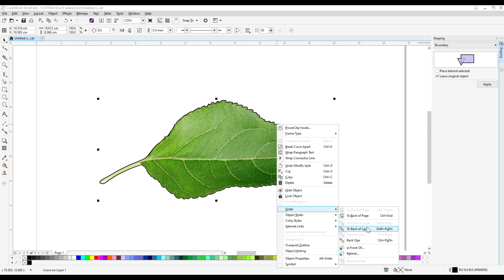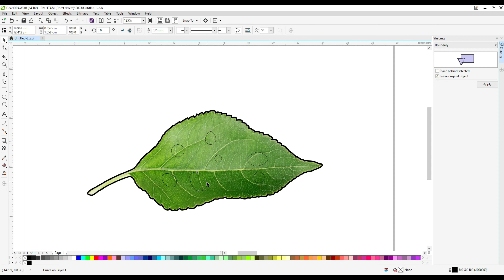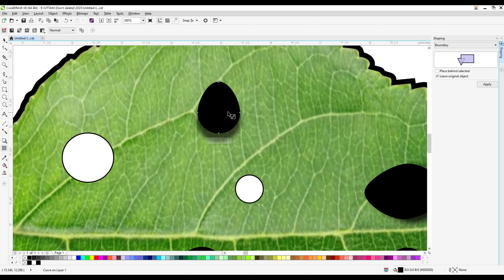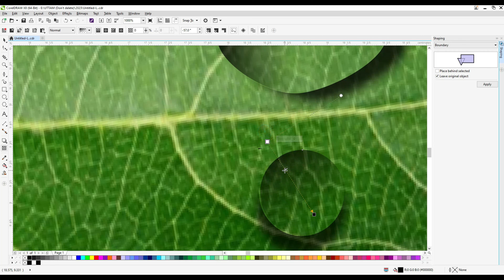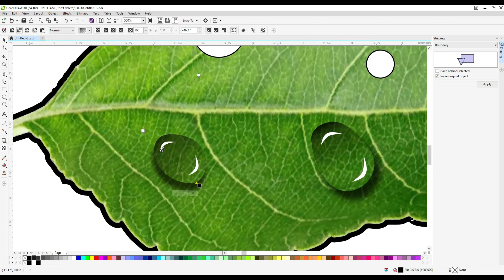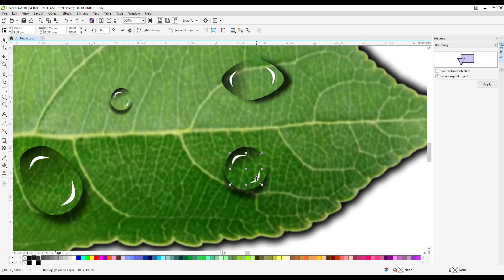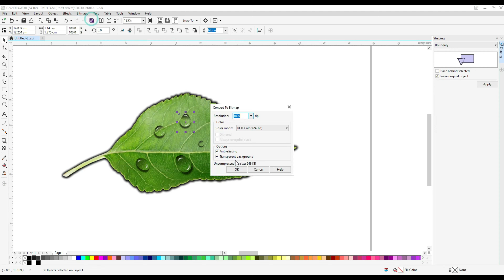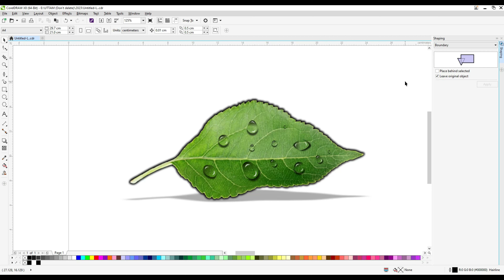Water Drop Effect in Corel draw | How to Create Water Drop | Coreldraw tutorial||Drawing.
Water Drop Effect in Corel draw | How to Create Water Drop | Coreldraw tutorial|Drawing.|How to make water drop in coreldraw || coreldraw tips and tricks.

Do you want to learn how to draw Water Drop Effect Drawing easy for beginners. It's super easy art tutorial only follow me step by step, you can make pause video for better understanding steps of any Videos.

water droplet after effects
water droplet after effects tutorial
water splash after effect
water splash animation effect
after effects water drop effect
apply water drop effect on cursor
app water drop effect
water drop video effect app
water drop effect camera app
water drop effect photography app
how to apply water drop effect
water drop effect black screen download
water drop effect black screen
water drop effect background
water drop effect brush
water splash effect brush
water splash effect blender
water ripple effect background
water ripple effect light bulb
water splash sound effect big
transparent water splash effect background
water drop beatbox sound effect
after drop effect
are water drops bad for you
water drop effect capcut
water drop effect css
water drop effect custom paint
water ripple effect css
water ripple effect css codepen
water ripple effect codepen
water ripple effect ceiling
water splash effect cartoon
water ripple effect clipart
css water drop effect
water drop ripple effect css
water drop effect in coreldraw
cartoon water drop sound effect
cave water drop sound effect
water drop sound effect no copyright
water drop effect download
water drop effect download for kinemaster
water droplet effect download
water ripple effect drawing
water splash effect download
water ripple effect download
water ripple effect dress
water ripple effect design
water splash effect design
water drop sound effect download
describe generalize process to apply water drop effect on image
water drop sound effect mp3 download
how to do the water drop sound effect
water drop echo sound effect
water flavor drops side effects
drops to make water taste better
what is in flavored water drops
are water flavor drops bad for you
water splash sound effect free
why does water fall in drops
why rain drops fall downward
how fast does a water drop fall
falling water drop effect
funny water drop sound effect
3 drop marble effect water feature
three drop marble effect water feature - grey
water drop falling sound effect
water drop effect gimp
water splash effect green screen
water ripple effect gif
water ripple effect github
water splash effect gif
water drop video effect green screen
are water drops healthy
gimp water drop effect
water drop effect gif
water drop effect guitar
how anti gravity water drops work
how water drop effect
how to paint water drop effect
what does water drops mean
how to create water drop effect in illustrator
how to click water drop effect
how to make a water drop effect in illustrator
how to make water drop sound effect
water drop effect in hindi
how draw water drop
water drop effect in photoshop
water drop effect illustrator
water drop effect in after effects
water drop effect images
water drop effect iphone
water ripple effect illustrator
water ripple effect in eye
water ripple effect in resin
drop in water sound effect
stone drop in water sound effect
water drop ripple effect images
water ripple effect javascript
water ripple effect js
water ripple effect jquery
water ripple effect js codepen
water drop effect paint job
water ripple effect light